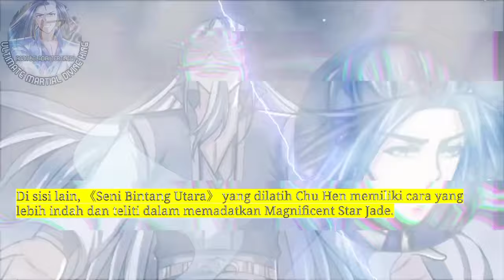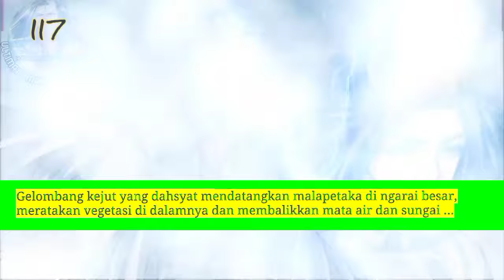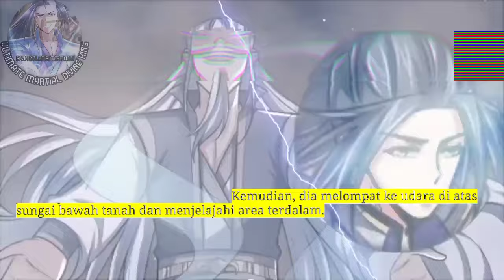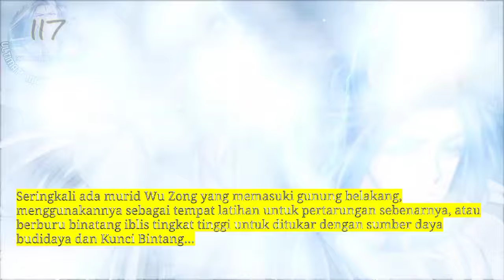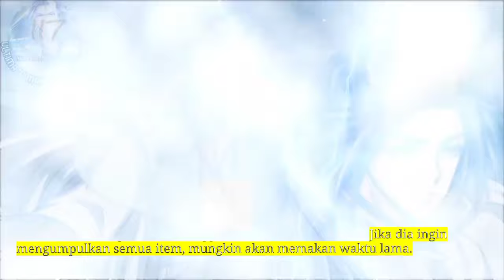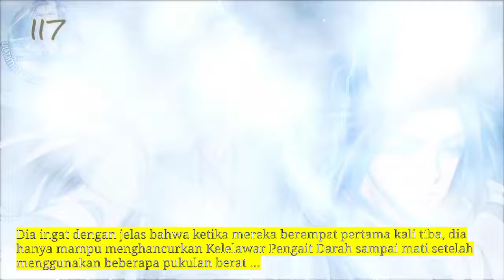Raja beladiri Tertinggi season 117